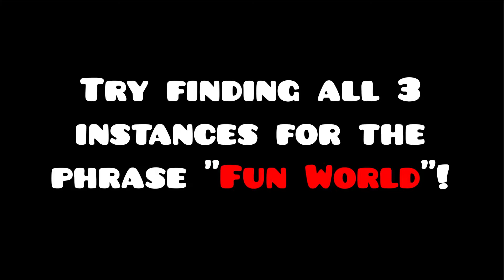"I Don't Like TikTok" Collab Level by MindCap, 2003Devin, Zephlin, and more [Non-Rated Medium Demon]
tiktok is cringe.

Song:  (Please be VERY careful with the ads on MediaFire, I suggest getting an adblock)

Just scroll down until you see "Assets" then click on the blue one that says "GDShare-v0.3.4.zip"

Enjoyment: 90/100 (The generic design, and some gameplay, is what brought it down for me)
Favorite Part:
Gameplay: 51%-64%
Decoration: All of the spooky parts
Least Favorite Part:
Gameplay: 32%-39%
Decoration: Everything that isn't the spooky parts.

And Others:
LIEB, Pennutoh, Zephlin, Duffz, Destrys, Hellphire, Yuyu, Matty2003, IvanPercie, River, Wespdx, Zeptrus, deadlox, soulax, devin2003, viper arctarus, TyphoonThunder, CuluC, mercury6778

Level Difficulty: Non-Rated Demon
My Personal Opinion On The Demon Difficulty: Medium Demon
Highest Percent Before Completion: 56%

Attempts: 290

0:00 Intro
0:10 Commentary
5:00 Deaths
5:21 Completion
11:26 Outro

Here's a top 20 list of my hardest demons (in my opinion) [As of Jan. 25 2022]
1. Dark Travel (All Coins) 3,430 att. (+ around 1,500 att. from lost copies over the years :/ )
2. Colorful Overnight 6,608 att.
3. Acropolis 2,728 att.
4. SuperSonic (All Coins) 5,445 att.
5. Puzzle Trials 2,570 att.
6. Combined Machine (All Coins) 1,563 att.
7. Magma Bound (All Coins) 2,555 att.
8. Lit Fuse 1,180 att.
9. Game Time 1,259 att.
10. Stalemate 2,449 att.
11. Crossroads 416 att.
12. Abandoned Machine (All Coins) 6,228 att.
13. Darkness Keeper (All Coins)
14. Future Funk (Nerfed and Unnerfed (All Coins no 99% death ;D)) 2,498 att.
15. Alika (All Coins) 730 att.
16. Man Man 667 att.
17. FoxTrox (All Coins) 8,723 att.
18. Nowise (All Coin)
19. InsanitY (All Coins) 1,026 att.
20. HeLL (All Coins)

My Top 10 Favorite Demons (That I’ve Beaten)

10. Reanimation
9. Lonely Travel
8. Ditched Machine
7. Man Man
6. Lit Fuse
5. The Lost Faith
4. Death Moon
3. Colorful OverNight
2. FoxTrox
1. Dark Travel

0. Fast As Lightning (it’s not demon, but it’s my favorite level of all time)